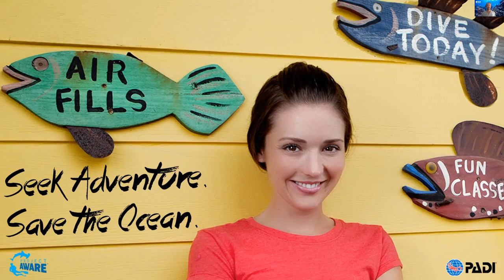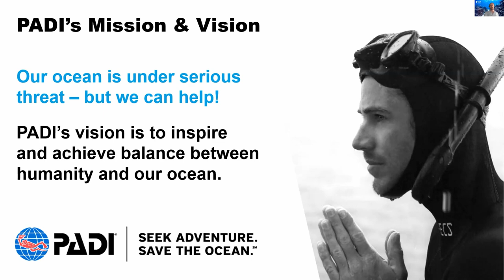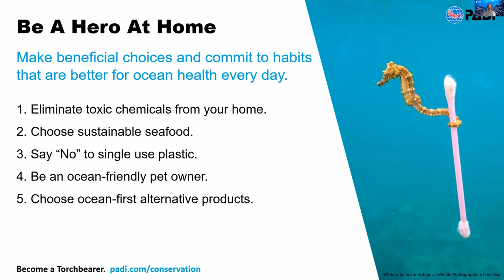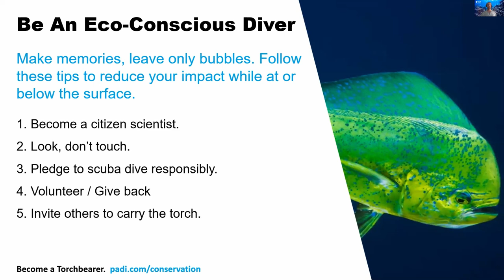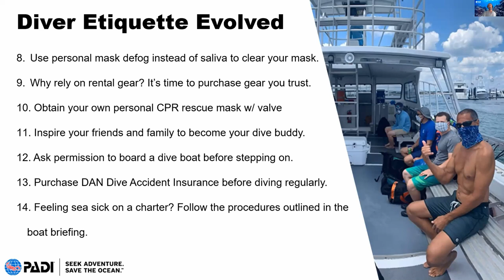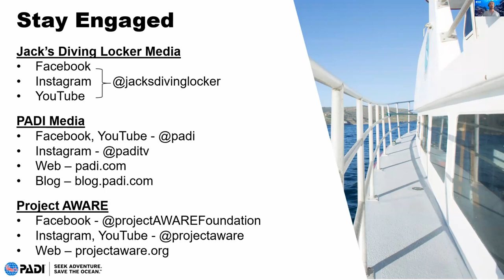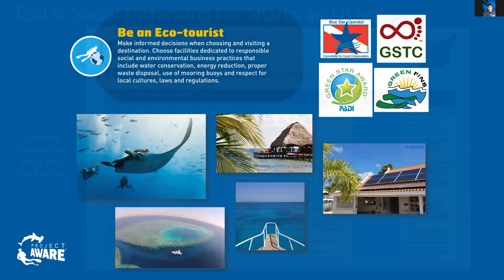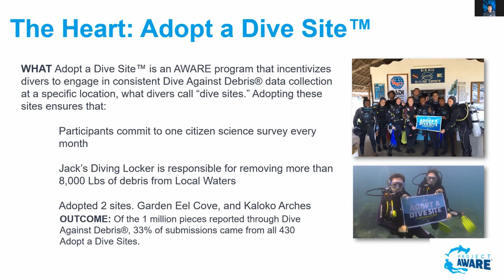Ocean Fair 2020: PADI and Project Aware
Kyle Ingram was first introduced to scuba diving in 2001. While attending college, he got Open Water certified and progressed to becoming a PADI Instructor prior to graduating. Kyle became hooked, pun intended about the ocean and a lifelong career in diving, while in North Carolina, which is a combination of swimming with Sand Tigers through WW2 wrecks while hunting for Megalodon teeth He worked off the coast of North Carolina for 3 years before relocating to Kauai.  There in Kauai, he became the General Manager of a PADI Five Star dive resort and further fell in love with the idea of diving from his differing experiences of diving from the Atlantic and Pacific.

In 2013, he joined PADI as their Retail and Resort Marketing Consultant. In short order, he became the Marketing Executive of the US and Canada, travelling and working closely with Dive Center owners and managers to build, execute and track marketing campaigns specific to their needs. After 6.5 years in the marketing department (and one heck of an interview process), he was chosen to become the new PADI Regional Manager representing the Pacific, which includes Hawaii, Guam, Saipan, Northern Mariana Islands, Marshall Islands, Palau, Federated States of Micronesia and Okinawa.

Jack Fishman Came from a family of divers and has been diving since the age of "8”. Always encouraged to ask questions and explore ocean environments, he first saw reefs change before his eyes when diving Bonaire, in the Caribbean. This motivated him to become a PADI Instructor at 18.  Jack then worked as a lead Conservation Coordinator, and MSDT Instructor at Rainbow Reef Dive Center In the FL Keys.
During the aftermath of Hurricane Irma in that region, he worked with local dive centers, NOAA, and the local fishing community, to help establish debris removal efforts and reporting from which he had been working with Project AWARE for years.
After that success of bringing dive centers together, he came to work at Project AWARE as their Community Conservation Officer, and now helps dive centers across the globe establish conservation actions and training to create eco-friendly business models for positive change. It is his dream to be able to share his passion for conserving our ocean planet within the dive industry and to give back from all that he has received.
We’re excited to welcome both Kyle Ingram and Jack Fishman representing PADI and PROJECT AWARE to this year’s OCEAN FAIR LIVE who are going to guide us how to best SEEK ADVENTURE AND SAVE THE OCEAN!.